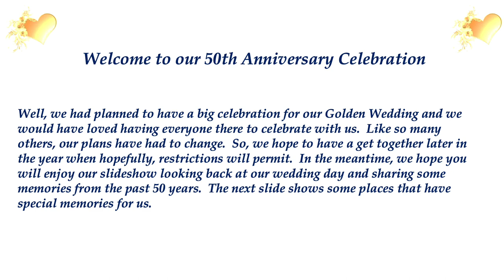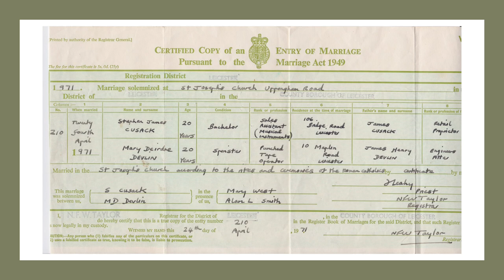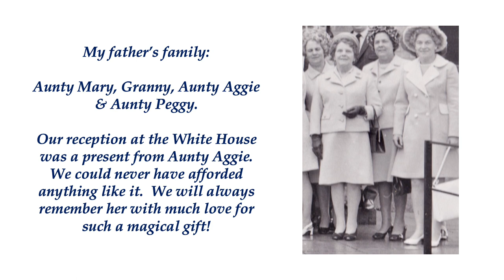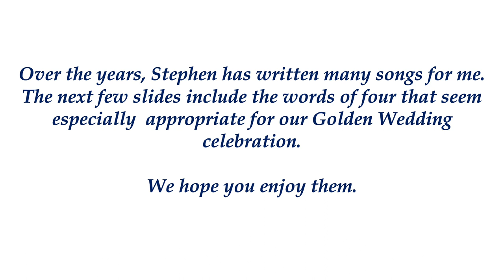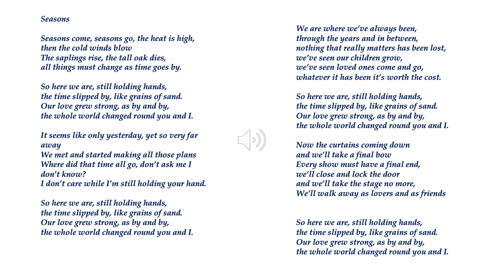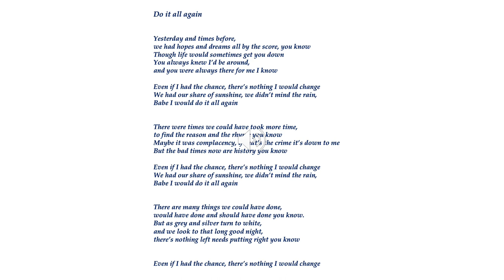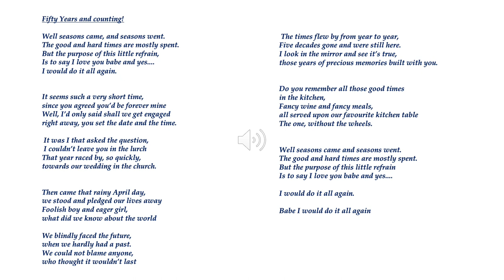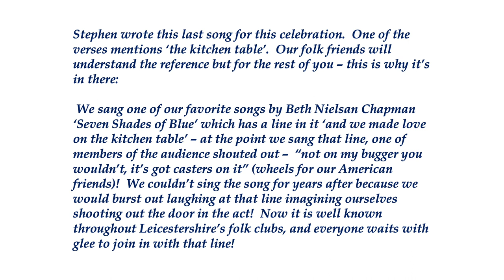50th Wedding Anniversary